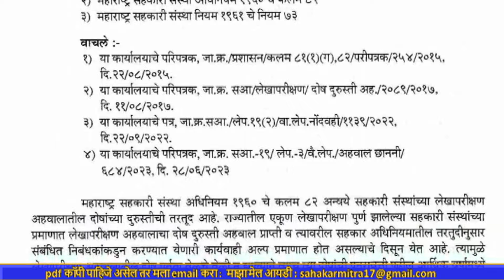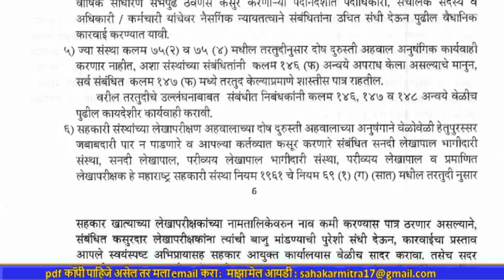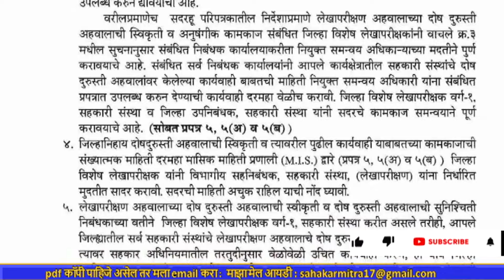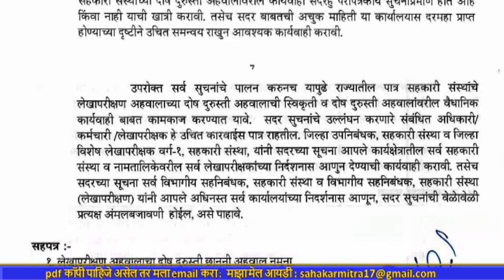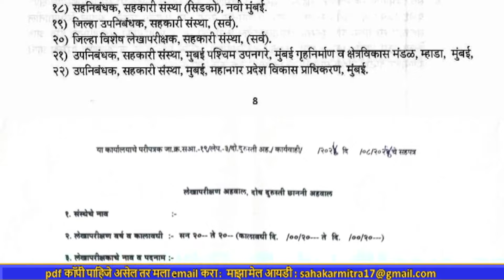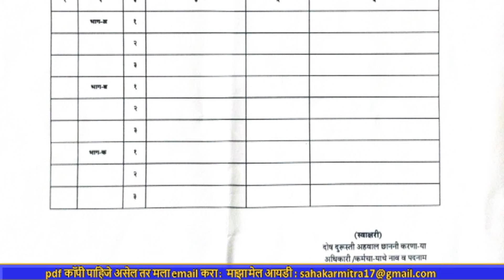कलम ८२ अन्वये सहकारी संस्थांचे दोष दुरुस्ती अहवालावरील कार्यवाहीबाबत सर्वसमावेशक सूचना परिपत्रक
कलम ८२ अन्वये सहकारी संस्थांचे दोष दुरुस्ती अहवालावरील कार्यवाहीबाबत सर्वसमावेशक सूचना याबाबत सहकार आयुक्त्त व निबंधक सहकारी संस्था महाराष्ट्र राज्य ,पुणे दि, १२ एप्रिल २०२४ रोजीचे परिपत्रक
 If feel “sahakar bhann” channel is best and you want to add some contribution to Sahakar bhann, pl click on  “Thanks” botton on My You tube Channel “sahakar bhann”and donate as much you feel.